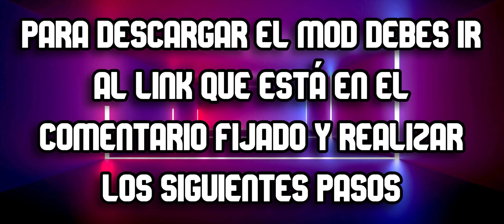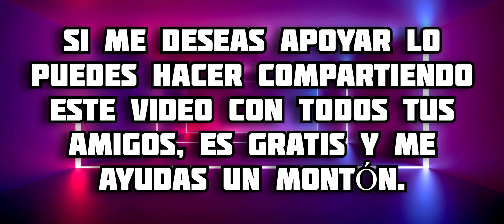Addon de INVINCIBLE para Minecraft PE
En este video te muestro todo acerca del addon de Invincible para Minecraft Bedrock, en este complemento podremos convertirnos en varios personajes del comic y tener sus habilidades, disfrútalo 😉 espero te guste 🔥